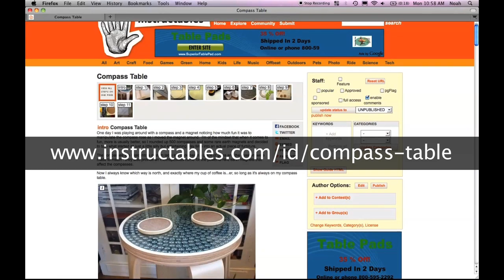Compass Table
Build a compass table and never lose track of which way is north again!